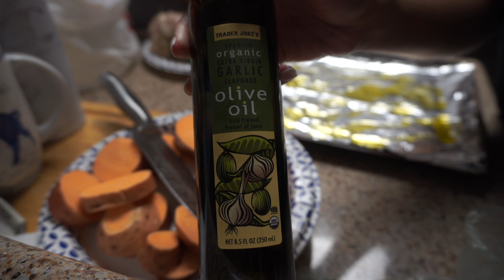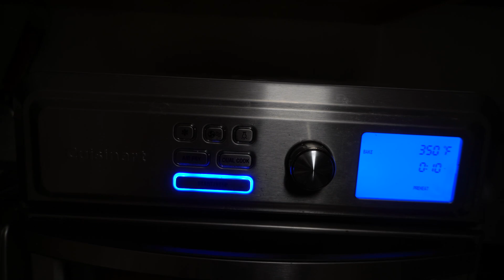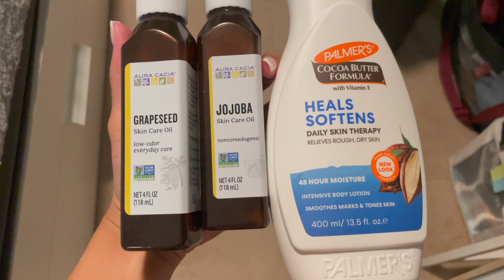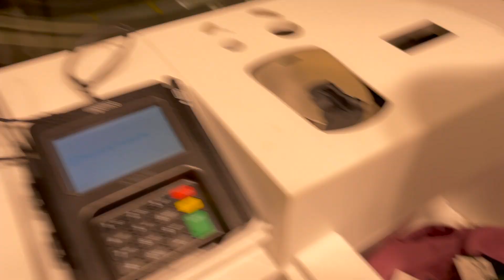Weekly VLOG | eating in Miami vlog + come shopping with me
Welcome to another weekly vlog!

We bought a new deep fryer and decided to make some fried chicken and vegan mac & cheese (I try not to consume dairy). We also made chicken and sweet potatoes in the air fryer. Everything was so good!

Andddd I finally got my first COVID-19 vaccine shot! It wasn't too bad, but I was definitely sore for a couple days.

I wanted to upgrade my phone and get the iPhone Pro 13 at the Apple Store in Brickell City Centre, but they were already sold out 😭 so we ended up shopping at Zara, LuluLemon, and Saks Fifth Avenue. I haven't shopped at Zara in a while so I can't wait to try on everything! Zara Haul coming soon! ☺️ We also had a late lunch / early dinner at Sugar East Miami, which is always sooo good! I just love good food and drinks with a view!

Love & Love Alone,
likkleying
Timestamps:
0:00 Intro + Cook with me
5:33 Shopping
8:46 Lunch at Sugar EAST Miami